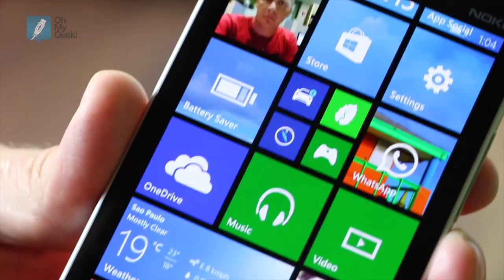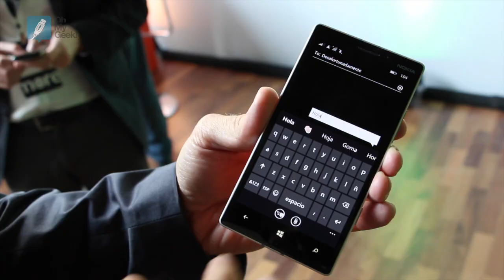Primera Vista: Nokia Lumia 930 (Español) - OhMyGeek!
OhMyGeek! viajó a Sao Paulo, Brasil, para descubrir a los 3 próximos equipos que Microsoft pretende introducir al mercado latinoamericano bajo la marca Nokia
El que te mostramos aquí es el Lumia 930, un nuevo teléfono insignia de la compañía que pretende comercializar en el distintos países de la región a partir de julio de 2014.

Dos de las principales características de este smartphone son su acabo metálico y la cámara de 20MP con tecnología PureView y óptica ZEISS.